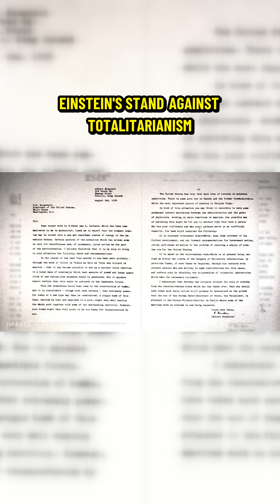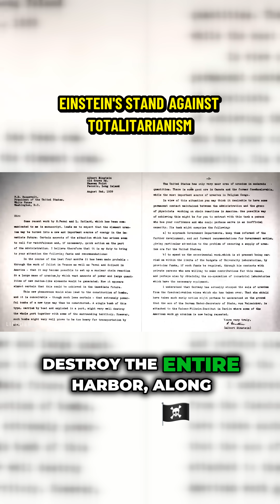Uncover the remarkable truth behind Einstein's legacy!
Delve into the life of a genius who not only reshaped our understanding of the universe but also stood firmly against totalitarianism. This captivating exploration highlights Einstein's relentless pursuit of the unified field theory while showcasing his deepening engagement with critical political and social issues following his escape from Europe. Discover the monumental 1939 letter to President Franklin Delano Roosevelt, where Einstein's poignant warning about the potential devastation of nuclear weapons set the stage for a pivotal moment in global history. Experience the intersection of science and conscience through the eyes of one of history's most influential figures.